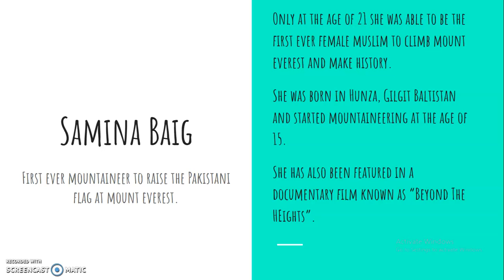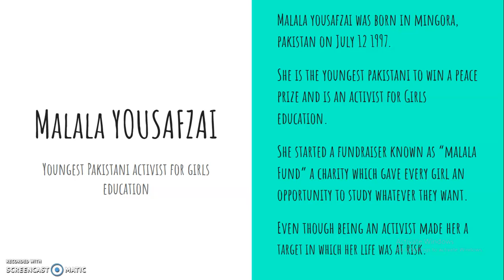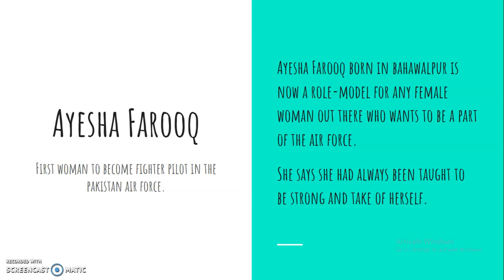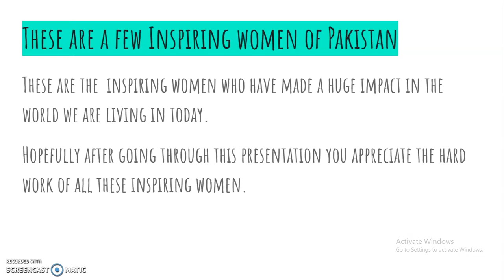The Most Inspiring Women of Pakistan | Zoha Atif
Hello Everyone,
I know I said that in my next video I will be showing how to write a paragraph using the Traffic Light System, but this seemed more important to share with you all!

I hope these women inspire you as much as they inspired me.

As I told in the video that there are many more Inspiring Women of Pakistan that weren't shown in the presentation. Comment in the comment section if you want to see a part 2.

I will be trying to upload as much as possible as I haven't been posting that much lately!

Medium (I write articles on it): Zoha Atif